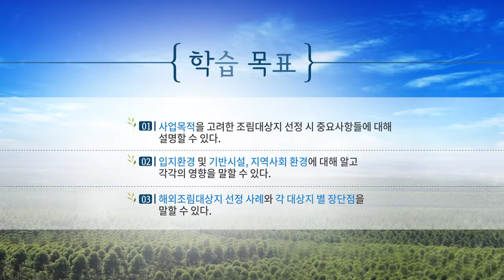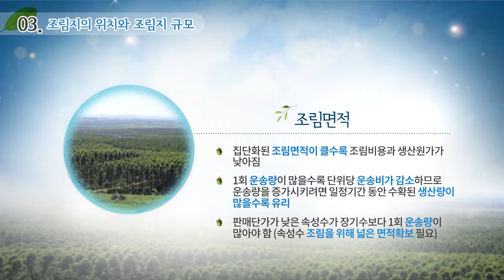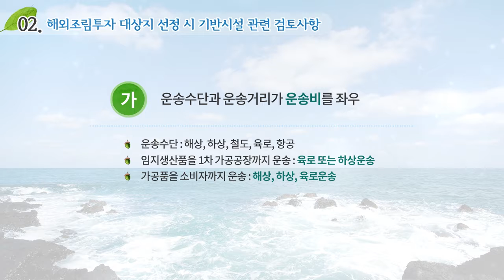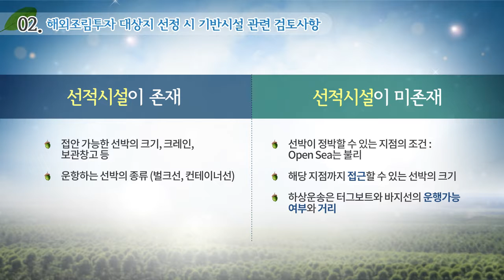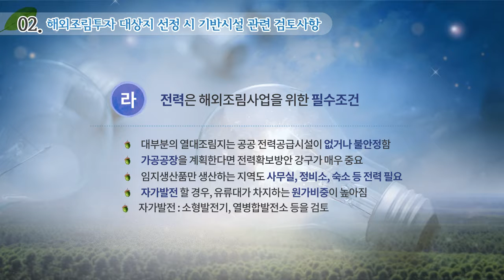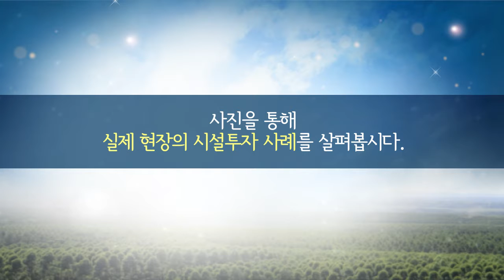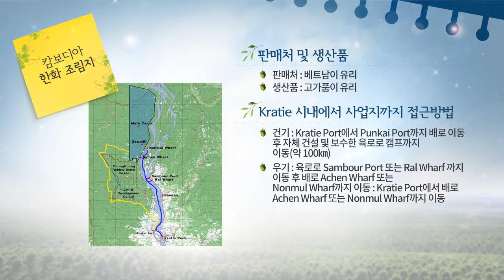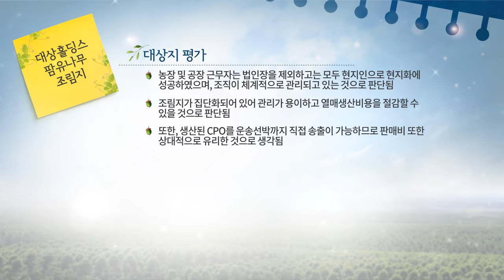5차. 해외조림대상지 선정 시 고려사항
5차. 해외조림대상지 선정 시 고려사항